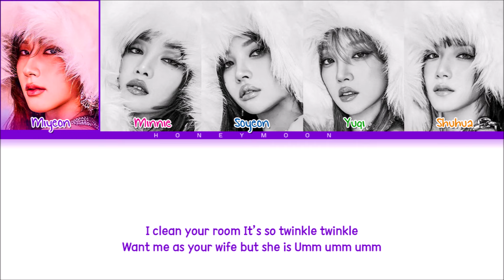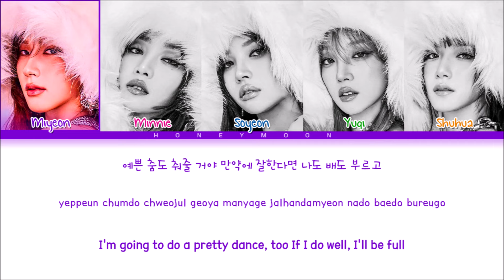(G)I-DLE 'Wife' Lyrics ((여자)아이들 Wife 가사) (Color Coded Lyrics)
• Album: 2
• Song name: Wife
• Artist: Miyeon, Minnie, Soyeon, Yuqi & Shuhua

• Lyrics made by: leo

[Music and pictures all belongs to Cube Entertainment]